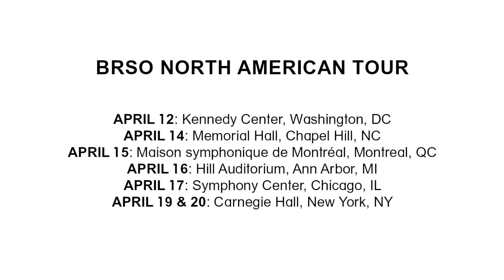Trailer: BRSO on tour - Canada & USA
Here's the trailer for our upcoming ‪#‎BRSOtour‬ through Canada and the USA! We are counting the days and are so much looking forward to April. Hope you join us in Washington The John F. Kennedy Center for the Performing Arts, Chapel Hill, Maison Symphonique Montréal, Ann Arbor, Chicago or New York Carnegie Hall - as recommended by Mariss Jansons, Yo-Yo Ma, Kent Nagano, Alan Gilbert and Riccardo Muti...